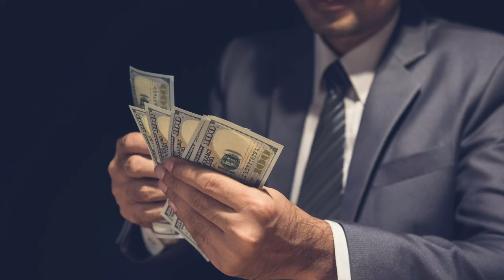How To Recruit Great Callers for Fundraising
➡️  How To Recruit Great Callers for Fundraising | Tips for Nonprofits & Fundraising Leaders

Whether you're looking to recruit great phone callers for your nonprofit organization or simply determine what qualities make for good fundraising callers, then this video has the answers for you!!  Watch to discover the best qualities of successful phone callers for fundraising and increase your income.  Your input could help others in our community grow as nonprofit leaders!!

Timeline:
00:00 - Introduction
00:36 - The Most Awkward Moment
02:34 - Quality #1
04:29 - Quality #2
06:04 - Quality #3
07:05 - Quality #4
08:47 - Final Thoughts